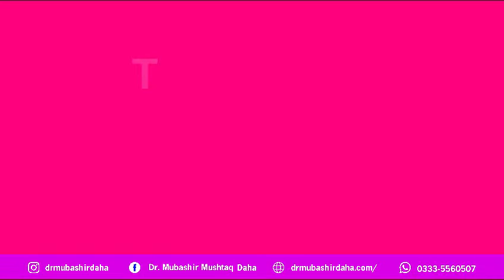PRP with Microneedling | Dr. Mubashir Daha | Best Skin Specialist | Islamabad | Multan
Free Consultation
Contact detail
Dr. Mubashir Mushtaq Daha
Aesthetics Dermatologist
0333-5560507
Plot # 5 Jaspal Arcade Street # 22, G-8/4 Islamabad